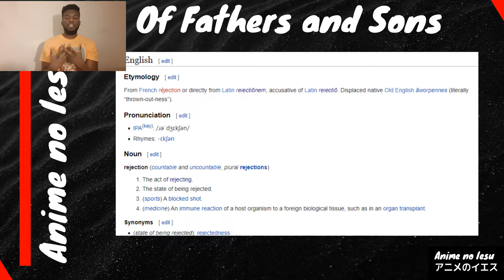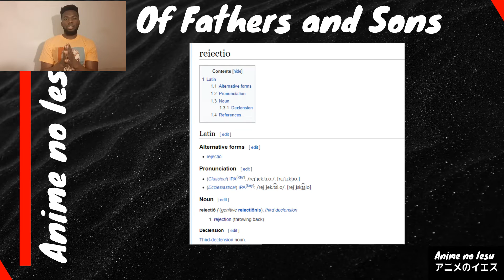What is rejection (Vinland Saga)? | Anime no Iesu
What is the definition of rejection? Why does rejection hurt so much? Watch this video to learn more about this interesting topic!